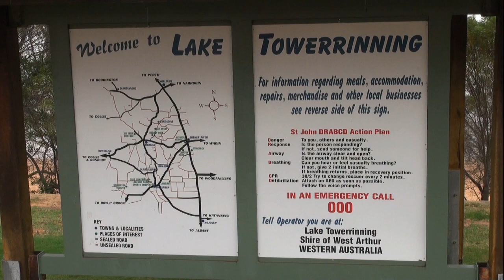Lake Towerrinning 2013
Lake Towerrinning is a large lake in the Central Great South of Western Australia, and is a great camping and family holiday spot.